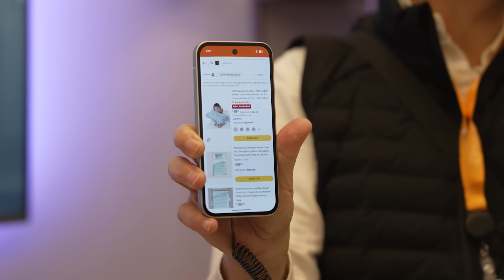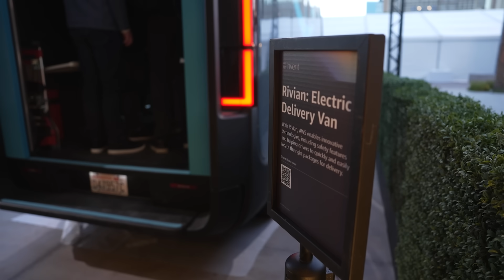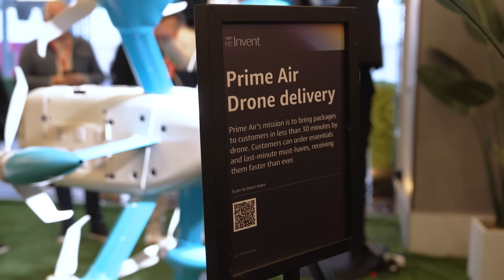Smart Home Tour at AWS re:Invent 2025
At AWS re:Invent 2025, the company built their own smart home inside of the convention centre.

The purpose was to show how all different kinds of Amazon technologies can work together to power our everyday.

In this video I'll show you some of the cool highlights from this smart home including:

Shop The Show
Alexa+
Amazon Air Drone Delivery Service
Zoox Robot Taxi
Rivian Electric Delivery Van

Enjoy the smart home tour!